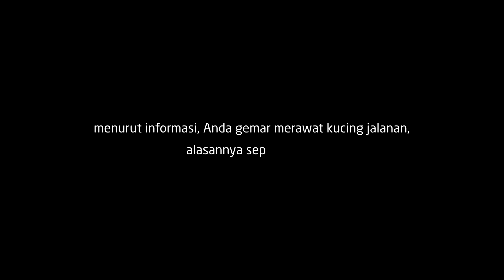Srikandi Medan - Linda Patriza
Dengan berdirinya GO-JEK di Indonesia, Ibu Linda yang sudah 11 tahun bekerja sebagai Tenaga Kerja Wanita, memutuskan untuk pulang ke tanah air dan bergabung menjadi driver GO-JEK di Medan.